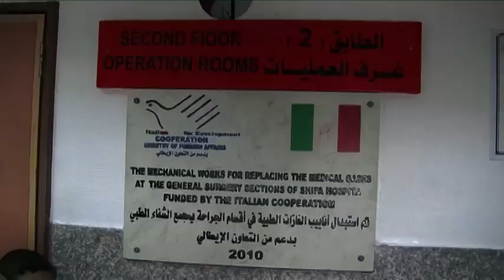Աղետալի վիճակ` Գազայի առողջապահության ոլորտում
Չդադարող հակամարտության հետևանքով Գազայի բազմաթիվ հիվանդանոցներ վնասվել են, և առողջապահական համակարգը չի հասցնում սպասարկել վնասվածքներ ստացած բնակիչներին